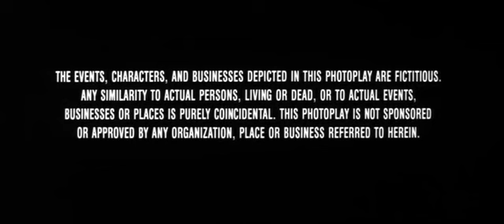Vaughn Monroe - Let It Snow (Die Hard 2)